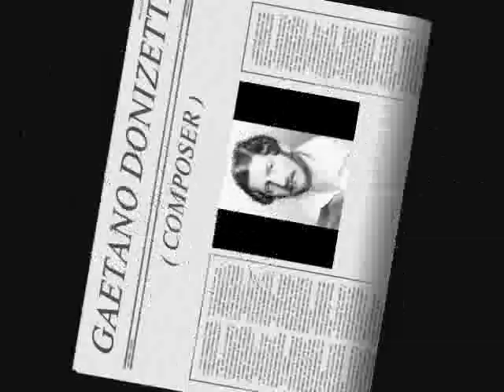Denia Mazzola Gavazzeni - Par che mi... Fuggi l'immagine ( Elisabetta en el castello de Kenilworth )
Aria & cabaletta of Amelia Robsart
Composer - Gaetano Donizetti
1989

LYRICS :

Par, che mi dica ancora...
"Io ti amerò costante!"
quanto quest'alma amante
era felice allor!
I giorni miei ridenti
come cangiò un istante!
Pene, non più contenti,
opprimono il mio cor!
Fuggì l'immagine,
tanto gradita,
che di letizia
colmò mia vita!

Fra crudi palpiti
d'immensi affanni
mi resta a piangere
nel mio dolor!